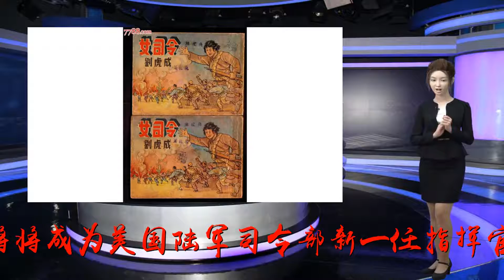美军最大司令部将迎来首位女司令，再次打破制度“天花板”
谢谢！劳拉·理查德森美军最大的司令部——陆军司令部（FOCOM）将迎来史上首位女性司令。据美国有线电视新闻网（CNN）16日报道称，劳拉·理查德森（LauraJ.Richardson）中将将成为美国陆军司令部新一任指挥官。周二（16日），美国陆军司令部发布推文称，罗伯特·艾伯拉姆斯(RobertAbrams)上将将辞去美国陆军司令部司令一职，并接替布鲁克斯出任新任驻韩美军司令。自1986年以来，理查德森一直在美国陆军服役，并于2012年成为号称“美国第一部队”的美国第一骑兵师的副指挥官。据美国陆军报道，2017年，理查德森在北卡罗来纳州布拉格堡被任命为陆军司令部副司令，又成为了艾伯拉姆斯的副手。CNN评论指出，里查德森作为陆军司令部副司令已经打破过一次美军制度中的“天花板”，而这一次接替艾伯拉姆斯出任陆军司令部司令，将再一次打破“天花板”。在理查德森的职业生涯中，她还曾担任过陆军飞行员、副总统军事助理及陆军驻美国参议院的联络官。陆军部队司令部位于北卡罗来纳州，是美军最大的司令部，下辖776000名士兵和96000名文职人员。